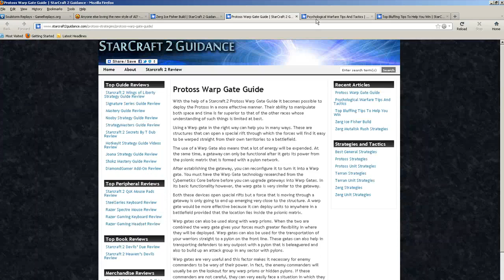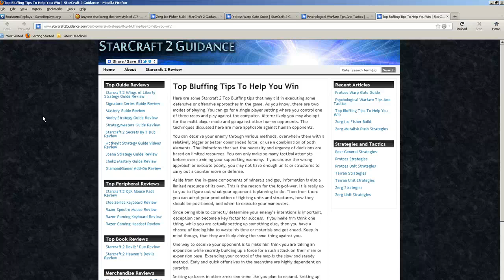Learn about psychological warfare in StarCraft 2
Check out Starcraft 2 stuff here yay.